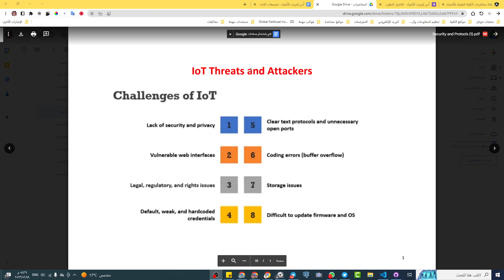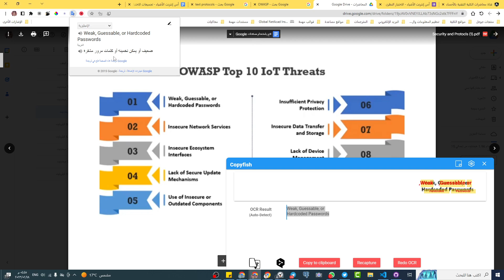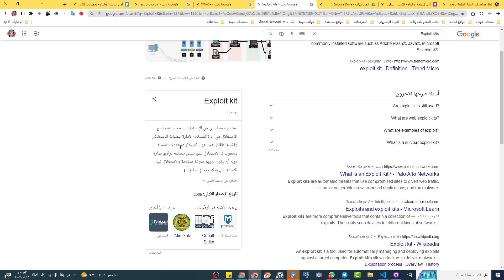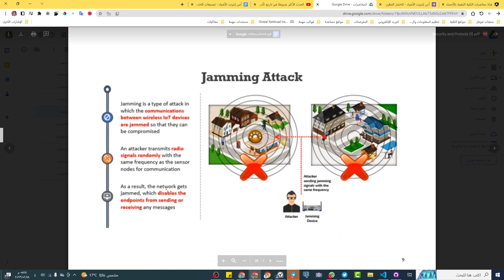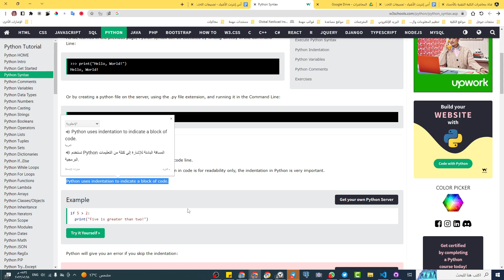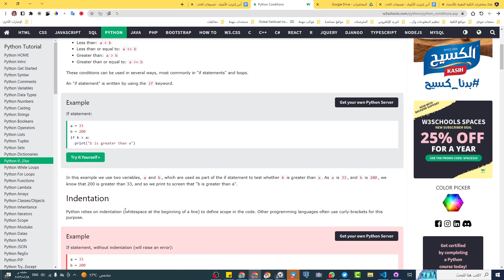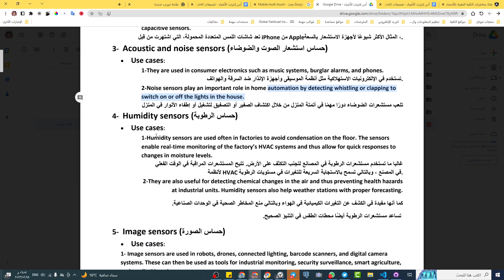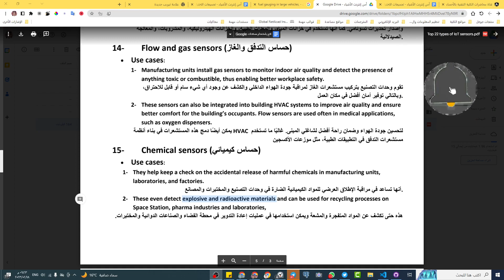مذاكرة وسوالف (الموسم 5) - مذاكرة أمن إنترنت الأشياء (الاختبار النهائي النظري)-الجلسة الـ 31